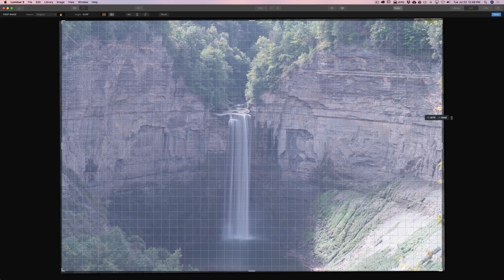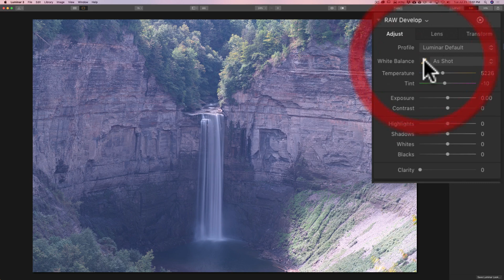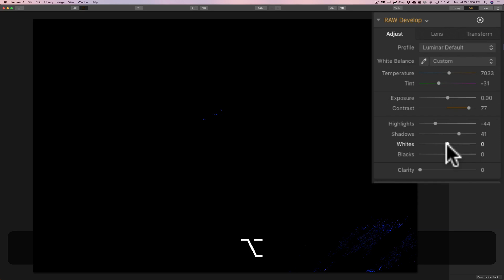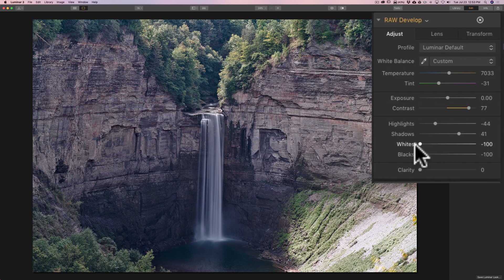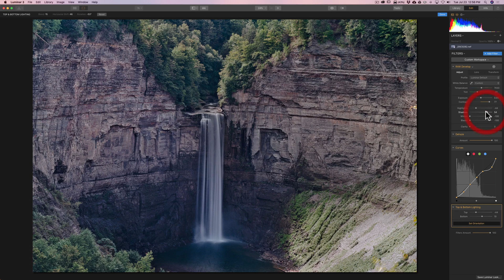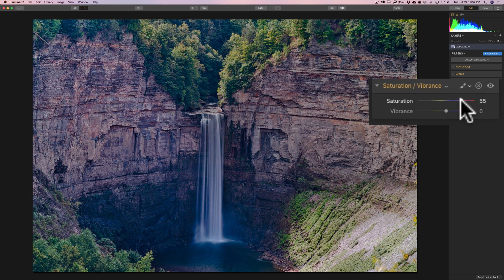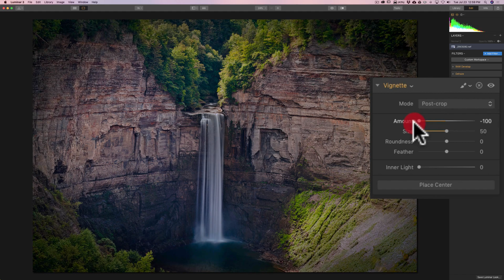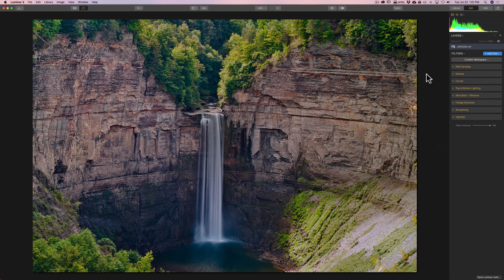Processing a Difficult Landscape in Luminar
In this video, I demo how to process a horrible, washed out, hazy image in Luminar.

I mentioned in the video that Skylum is having a preorder sale on Luminar 4 which is due out this fall. You can see the new features that will be in Luminar 4 and specifically, the new sky replacement feature in this video:

Get my Luminar Preset (Look) pack for $10 too (normally $15). You can find them here:

If you'd like the RAW file I've been using in all of these videos, you can download it for free below. If you find my content valuable, and you'd like to support what I'm doing, please consider making a donation. Simply change the price of the RAW file from $0.00 to any amount you'd like to donate.

Gear Info

Nikon D850
Nikon 24-70mm F2.8 Lens
B&W 10-stop ND Filter
Vanguard Tripod
Siriu Ballhead

See my recommended gear list:

Settings & Exposure Info:

Camera on Tripod
Manual Mode
Spot Metering on the slate banks
Single Point Focus on Waterfall
3sec, F11, iso: 64 at 70mm

Please support free photography training. There are numerous ways you can help and some won't even cost you any money. Check it out here: